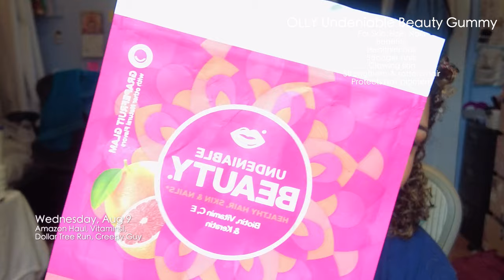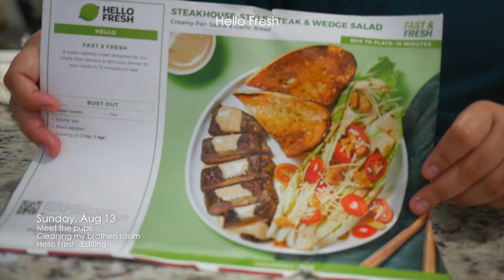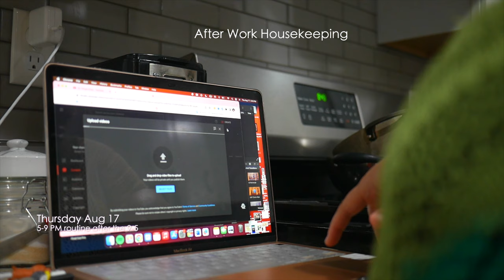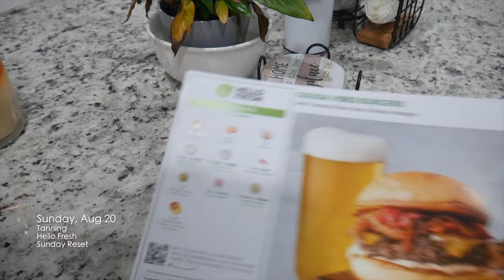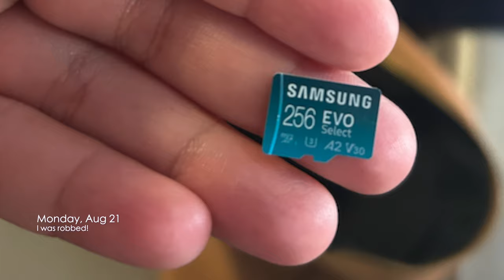I CAN'T BELIEVE I WAS ROBBED..: WEEKLY VLOG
WEEKLY VLOG: WALK IN CLOSET REMODEL, I WAS ROBBED, HOUSE SITTING + More..

ON TODAYS SEGMENT OF ZANGIE DOES:
I house/pet sat for my family while they vacationed lmao and I remodeled my siblings closets! And a bunch of over fun stuff.

Background beats in video provided KennyDoesBeats!

time stamps :)*
@0:00 - @10:00 Aug 9 Wednesday-
Amazon Haul, Vitamins!,
Dollar Tree Run, Creepy Guy

@19:50 Aug 10 Thursday-
House Sitting Day 1!
Workout before work

@19:59 Aug 11 Friday-
First Day of house sitting

@21:58 Aug 12 Saturday-
Birthday Outfit Unboxing!

@51:46 Aug 13 Sunday-
Meet the pups
Cleaning my brother room
Hello Fresh
Editing

@56:06 Aug 14 Monday-
Morning dog walk
Trying my mini blender
Behind the scenes filming hair vid

@59:51 Aug 15 Tuesday-
5-9 AM routine before the 9-5

@01:01:39 August 17 Thursday-
5-9 PM routine after the 9-5

@01:03:27 August 18 Friday-
Closet remodel!
Deep Cleaning
Organizing

@01:12:23 August 19 Saturday-
Bathroom organized
Finished Closet Remodel
Other Rooms Finished

@01:24:12 August 20 Sunday-
Tanning
Hello Fresh
Sunday Reset

@01:27:57 August 21 Monday-
I was robbed!